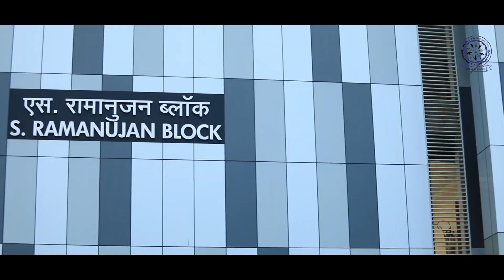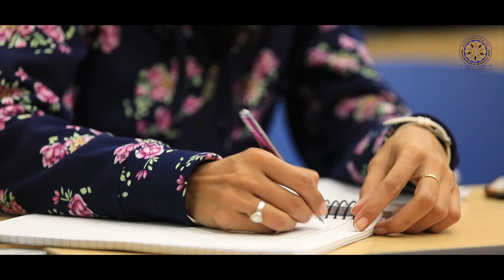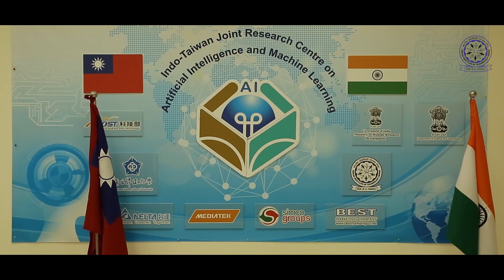IIT ROPAR OPEN HOUSE 2024